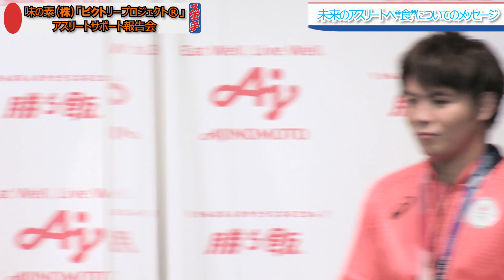柔道金メダル兄妹が育った阿部家の食卓の秘密？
東京五輪の柔道競技で史上初の兄妹同日金メダル獲得の快挙を達成した阿部一二三（パーク24）、詩（日体大）の兄妹が9日、東京都内で行われた味の素「ビクトリープロジェクト」東京2020オリンピック競技大会における活動報告会に出席。トークセッションで食や栄養の重要性について語った。

登録無料の会員制サイトスポニチスクエア